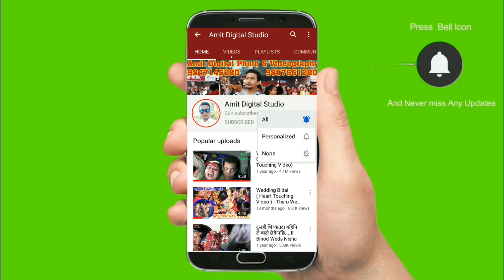Wedding Bidai | Most Tragedic video | Heart Touching | Devnarayan Weds Rita | Amit Digital Studio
Bidai || Emotional Moment Wedding Video || Heart Touching Video
WEDDING BIDAAI
VIDAAI
Emotional Bidai
Most Tragedic video
Chaudhary Wedding Bidai
बिदाइ Emotional Vidai निर्धक्क रुनका लागि उत्तम स्थान आमाको काख हो
A film by Amit Digital Studio and Videography